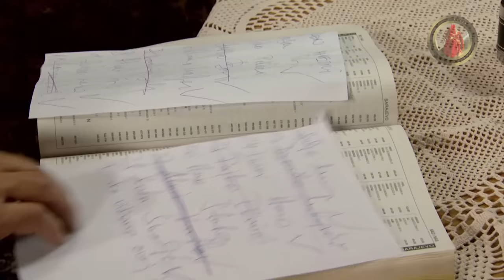Lud, zbunjen, normalan Ep 09 – Godišnjica mature (CIJELA EPIZODA)